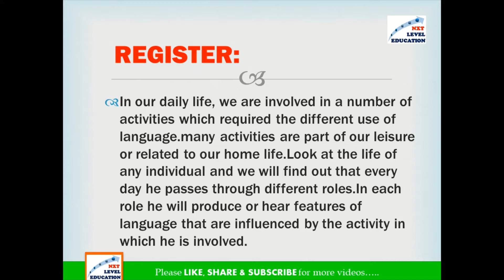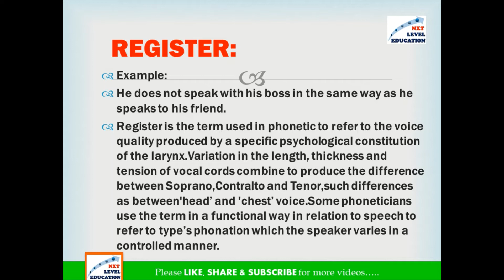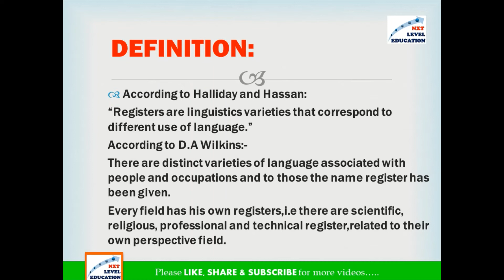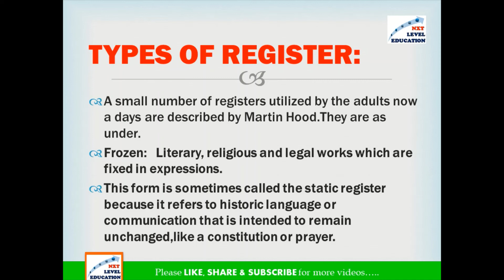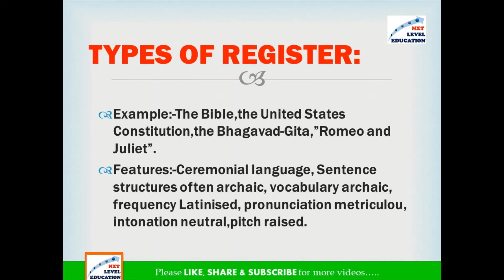REGISTER IN STYLISTICS DETAILED DESCRIPTIONTYPES OF REGISTER IN STYLISTICS Part 1| Registers Part 1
REGISTER IN STYLISTICS DETAILED DESCRIPTION
TYPES OF REGISTER IN STYLISTICS